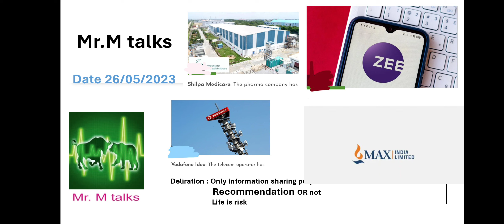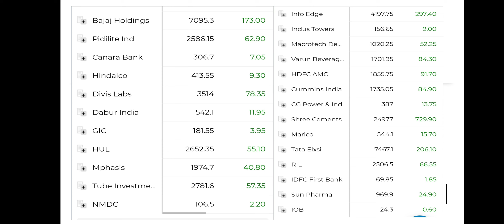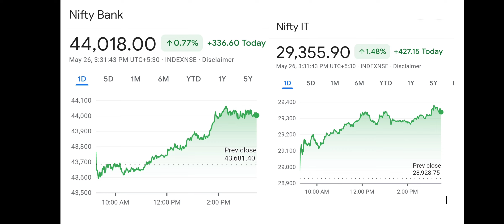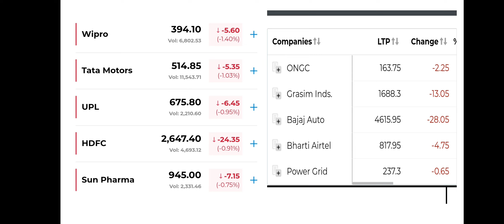tamil stockmarket reccomendations part2